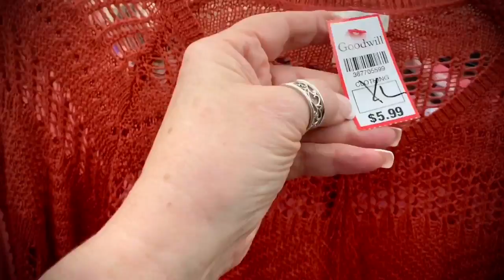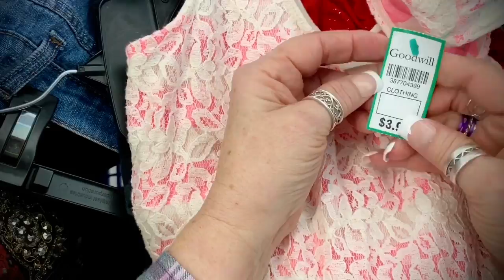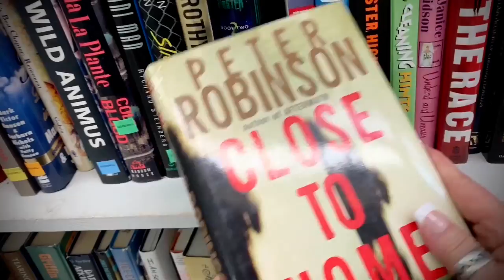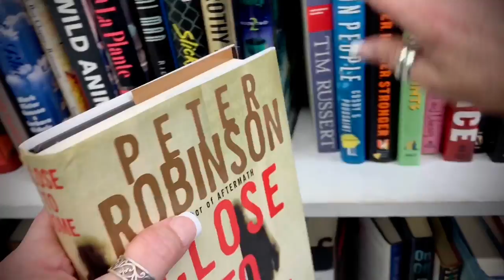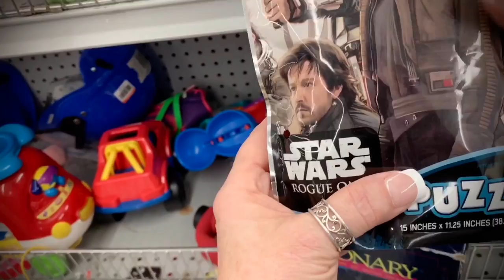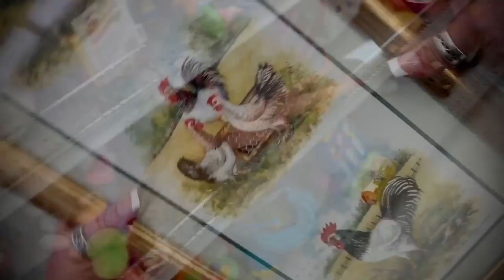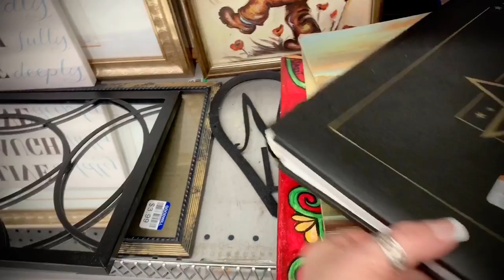ASMR Request/Shop with Rebecca (No talking) Goodwill clothes hunt. Hanger sounds. No SS version.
However, I had to film this anyway because so many of you miss my original Goodwill shopping trip.  It was WORK!  Wearing a mask and using sanitizer, etc.  So hot in the store!  But, by Golly, we got her done.  I love it!  It was worth the pain.  Even if I don't make a cent.  It's ours now!  Isn't it!

The sounds will be hangers and clothing and price tags and toys and baskets and books.